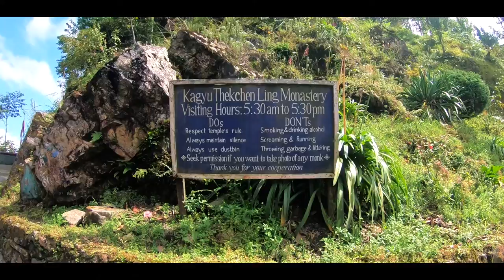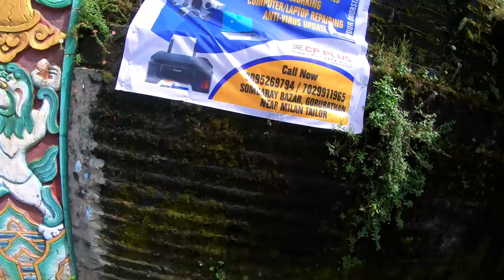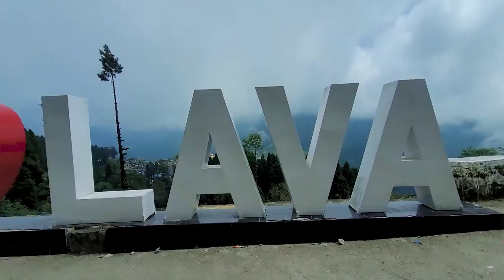North Bengal - The most amazing unknown offbeat places | Rishop | Lava | Kalimpong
North Bengal - The most amazing unknown offbeat places | Rishop | Lava | Algarah | Munsong | Kalimpong | Darjeeling | Mirik

The Northern part of West Bengal is often known as North Bengal, There are innumerable offbeat locations in North Bengal that you can visit, so enjoy the exquisite nature of hill town,the snow-capped mountains,the silence of the valleys,the sound of meandering rivers and i hope this video will help you plan your North Bengal trip ..

Motovlogging Mic Maono AU400

GoPro Battery Charger (Recommended)

GoPro Adapter

Ulanzi Motovlogging Case

Golden Riders Mini-Basic Double-Side (48 L)

Tyre Inflator

Riding Gears

Water Container Water Carrier

Outdoor Portable Gas Stove

Hans Butane Gas Canister